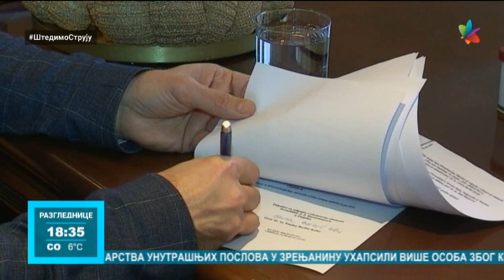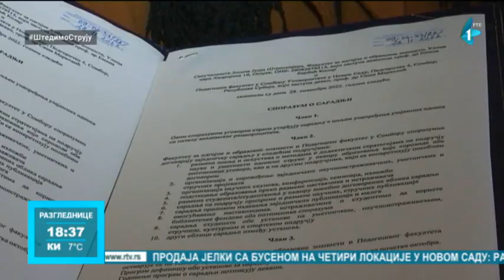Fakulteti iz Sombora i Osijeka ozvaničili saradnju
Unapređenje kvaliteta obrazovanja i saradnje sa ciljem razmene studenstkog i nastavnog kadra fakulteta iz Osijeka i Sombora verifikovano je potpsivanjem sporazuma dve visokoobrazovne ustanove. Fakulteti su se potpisanim ugovorom obavezali na stvaranje potrebnih pretpostavki za zajedničku afirmaciju i razvoj obe visokoobrazovne ustanove na svim poljima.